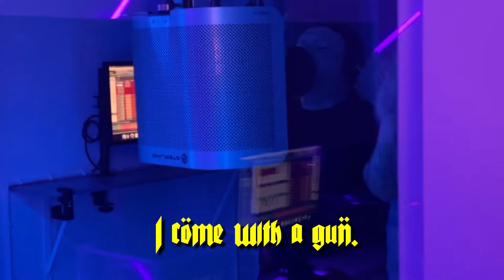Billy Goat - Watch Yo Mouth ft. Sabyn (official lyric video)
Billy Goat - Watch Yo Mouth featuring Sabyn (official lyric video)

☽Lauda𖤐Luciferum☾